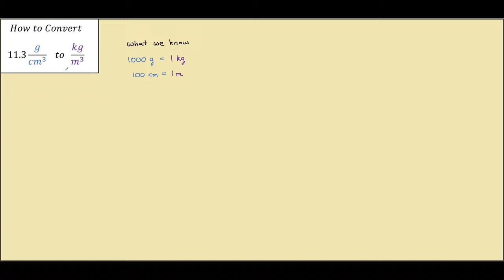g/cm^3 to kg/m^3 (Unit Conversions)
How to convert grams per cubic centimetre to kilograms per cubic metre.

1000 g = 1 kg
100 cm = 1 metre